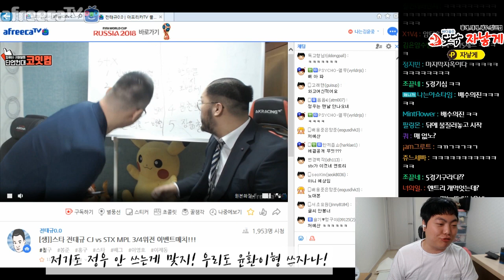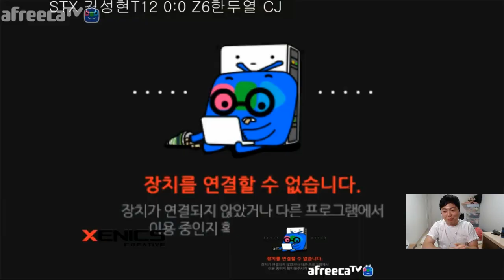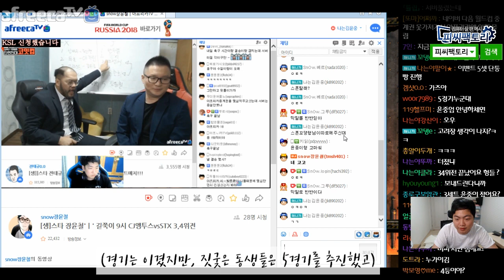엉망진창 세탁소 마지막회